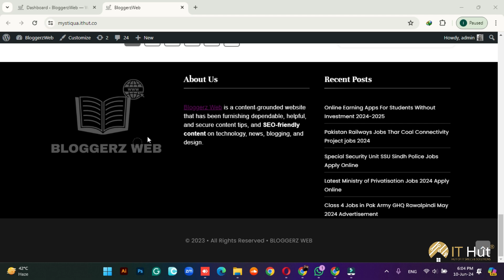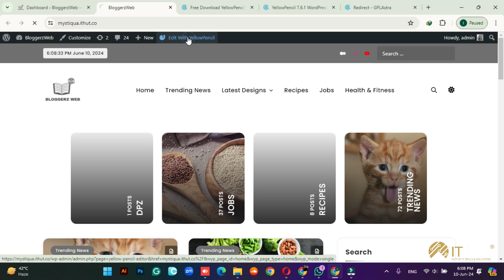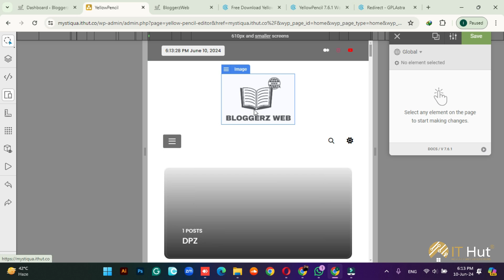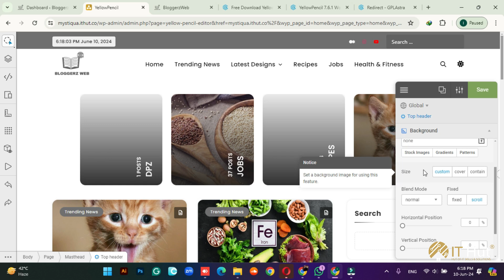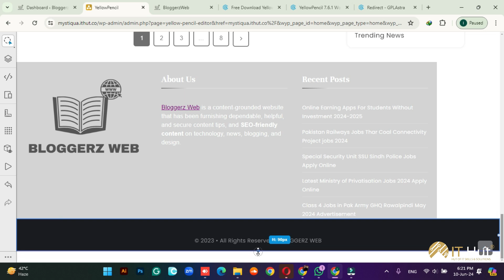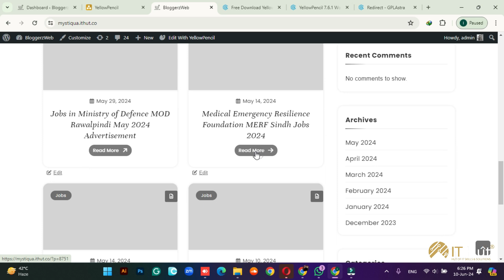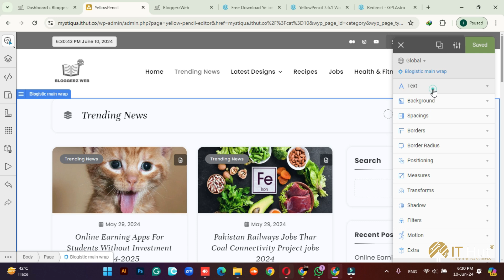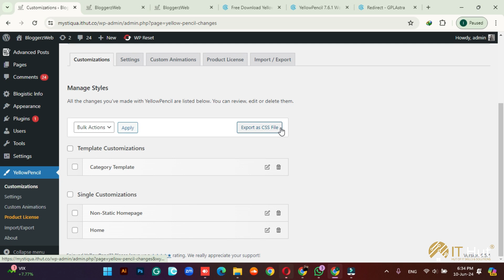How to customize wordpress website using yellow pencil editor Lec 4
In this lecture i will teach you How to customize wordpress website using yellow pencil editor. I hope you guys love watching my content.
Regards: CEO IT HUT ( HASNAT QURESHI )